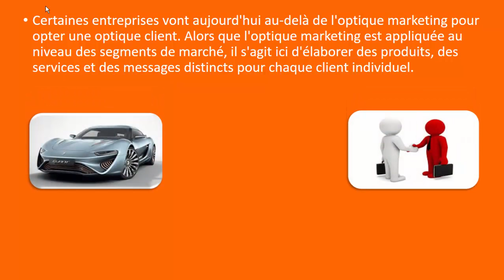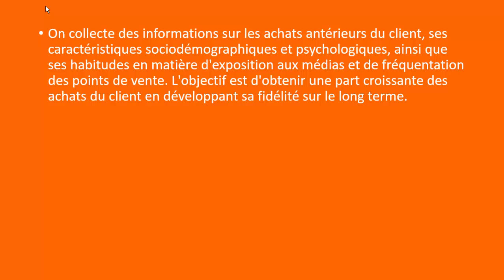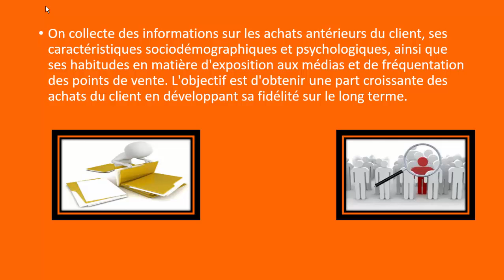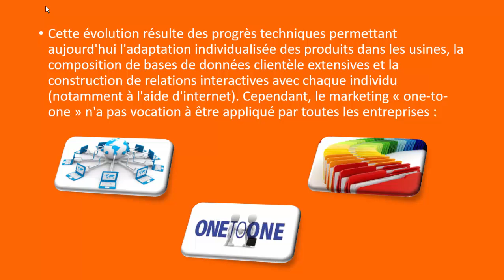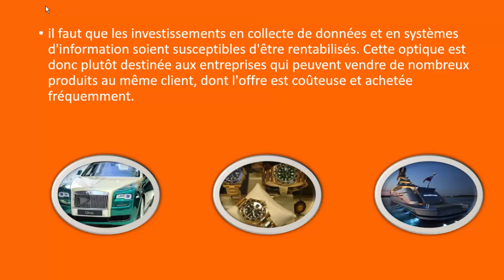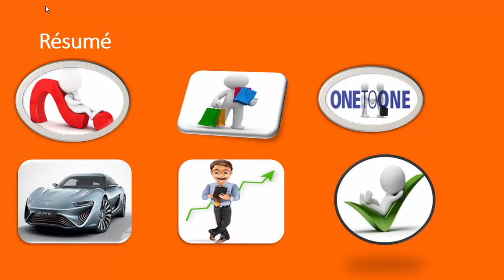Le Marketing Fondamental, Episode 7 : L'optique Client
Certaines entreprises vont aujourd'hui au-delà de l'optique marketing pour opter une optique client. Alors que l'optique marketing est appliquée au niveau des segments de marché, il s'agit ici d'élaborer des produits, des services et des messages distincts pour chaque client individuel. On collecte des informations sur les achats antérieurs du client, ses caractéristiques sociodémographiques et psychologiques, ainsi que ses habitudes en matière d'exposition aux médias et de fréquentation des points de vente. L'objectif est d'obtenir une part croissante des achats du client en développant sa fidélité sur le long terme.

Cette évolution résulte des progrès techniques permettant aujourd'hui l'adaptation individualisée des produits dans les usines, la composition de bases de données clientèle extensives et la construction de relations interactives avec chaque individu (notamment à l'aide d'internet). Cependant, le marketing « one-to-one » n'a pas vocation à être appliqué par toutes les entreprises : il faut que les investissements en collecte de données et en systèmes d'information soient susceptibles d'être rentabilisés. Cette optique est donc plutôt destinée aux entreprises qui peuvent vendre de nombreux produits au même client, dont l'offre est coûteuse et achetée fréquemment.